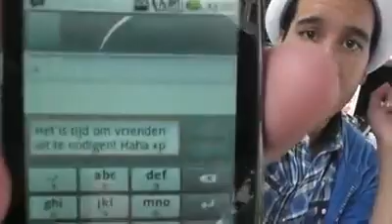Episode 8: Gent